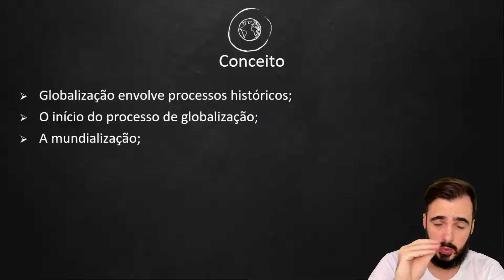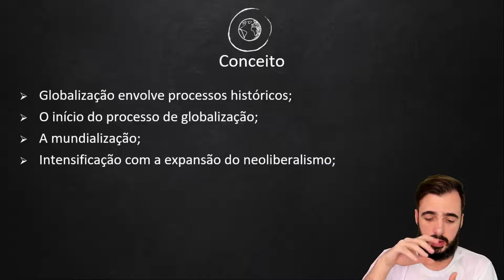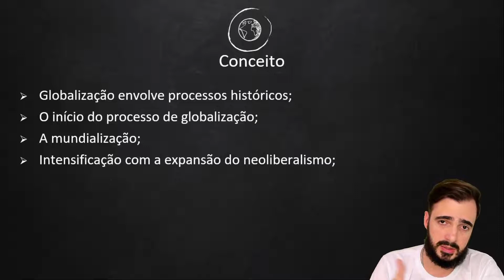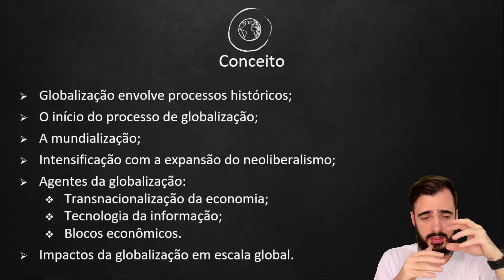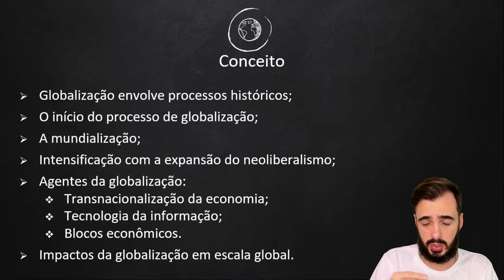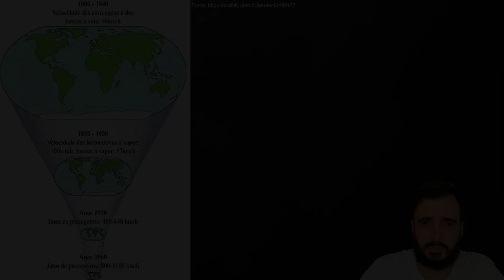O Processo de Globalização - Geografia - Preparatório Enem